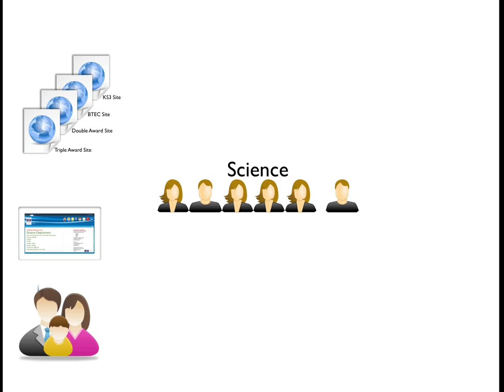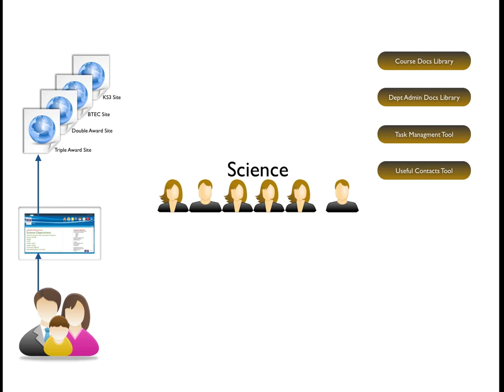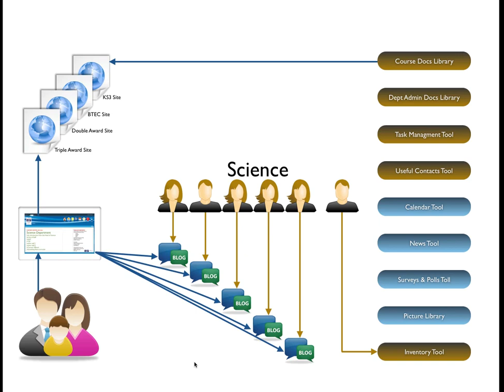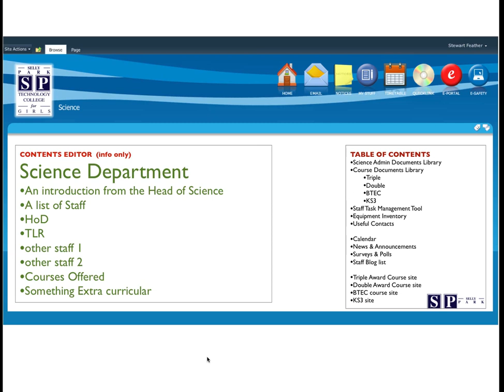VLE Department Site Planning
A 'having a few ideas about a site before you dive in and make everything pretty' tutorial